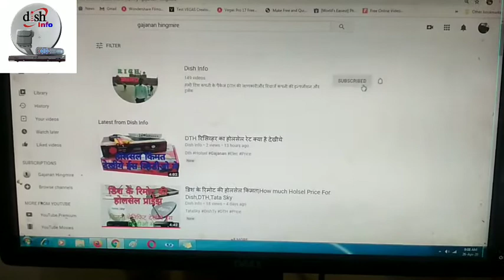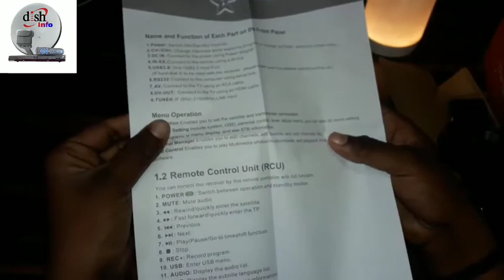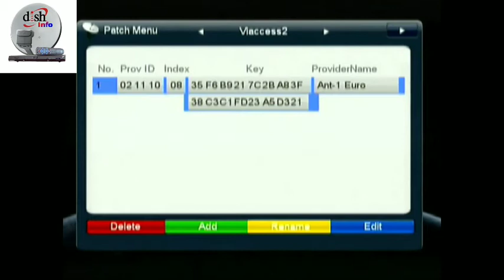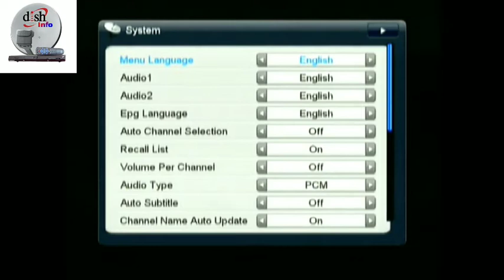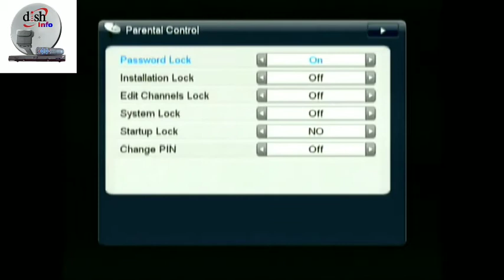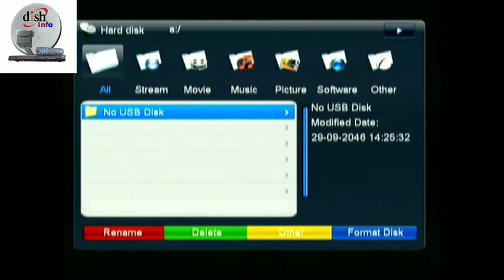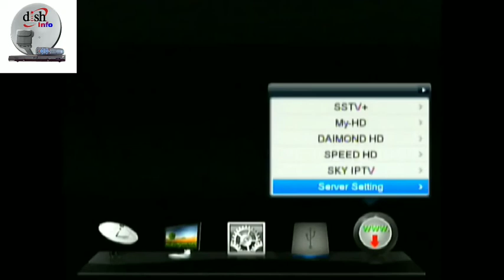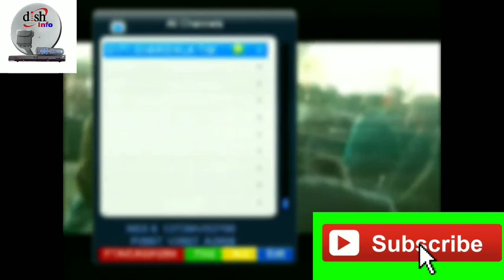DD Free Dish HD Set top box __ सभी बॉक्स का बाप _HD